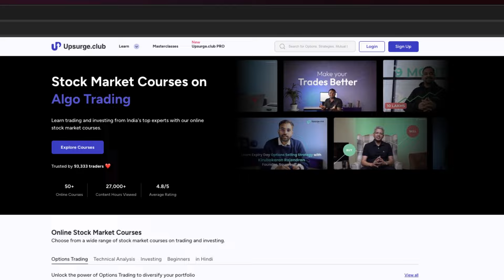Momentum Investing explained by Alok Jain | His strategy revealed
In this video, Mr. Alok Jain explains his strategy of momentum investing, which he uses for running his smallcase. He explains the whole strategy with every detail and also talks about why most people can't execute this way of investing because of it's counterintuitive nature.